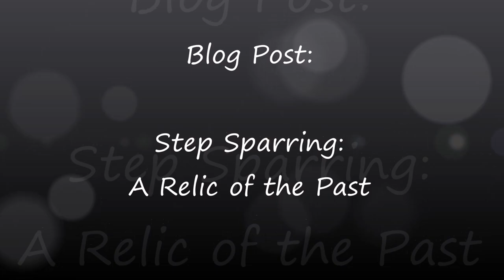Blog Post: Step Sparring, A Relic of the Past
I'd like to invite you to read my blog post on step sparring. As a long time Shotokan practitioner, I have done it for years but I don't see a lot of value in it. In fact, I see it as flawed and outdated. For those interested in developing transferable skills for self defense it is actually counterproductive. Click on the link above to read my post. Maybe what I have to say will resonate with you. Maybe it will offend you. You decide.

Happy training,

Andy